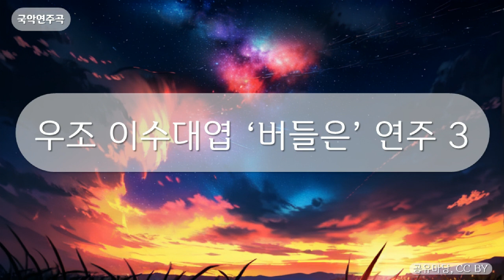국악연주곡 - 우조 이수대엽 ‘버들은’ 연주 3